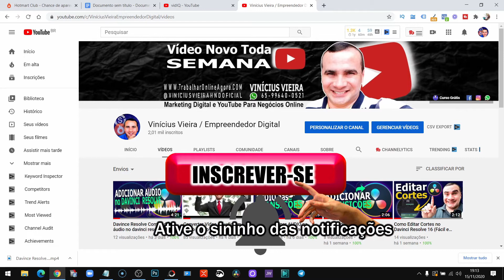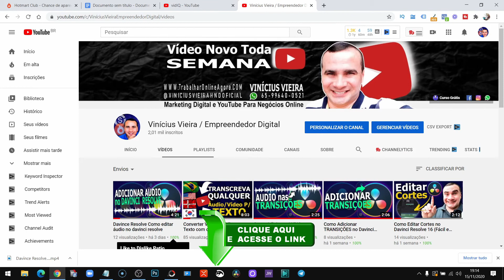Como Baixar Seus próprios vídeos do youtube em 2020 (Incrível)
🚩 ATENÇÃO: Domine as técnicas para criar, popular e monetizar seu canal e aprenda agora mesmo como ser Youtuber

Incrível essa forma de como baixar um vídeo do youtube no computador ou no pc... O que muita gente não sabe.

Entretanto existem duas formas simples de como baixar um vídeo do youtube.

A primeira forma de baixar vídeo do youtube é clicar no vídeo como se fosse assitir... em seguida, vá na barra no navegador e apague ou deixe assim yout e clique en enter.

Em seguinda você pode escolher como baixar videos do youtube no pc ou em um hd externo.

Lembrando que você pode baixar video no youtube semprograma o que é muito legal.

A segunda opção de como baixar um vídeo do youtube no computador em 2020 é mais imples ainda...

Digite em seu navegador savefrom.net, totalmente gratuito;

Em seguinda, vá até o vídeo do youtube que você deseja baixar paro computador e cópia a URL do vídeo que deseja baixar para o pc...

Depois vá até o site savefrom.net e cole na opção na parte superior da janela aberta e cole a url do vídeo do youtube que você quer baixar para baixar videos online.

Dai clique no botão verde ao lado baixar... e pronto, você pode escolher a pasta para onde deseja baixar o vídeo.

Te ensinei duas opções simples de como baixar um vídeo do youtube no computador em 2020

Usando essas duas formas você entendeu como baixar seus próprios vídeos do youtube 2020, isso é uma novidade que pouca gente sabe.